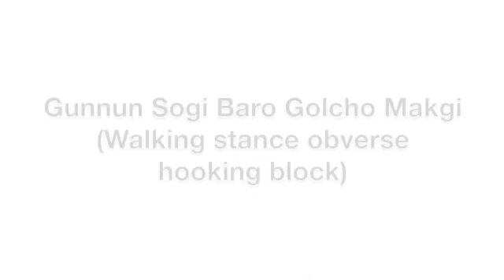Yul Gok Tul and basic movements for grading to 4th kup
Demonstrated by Master Julia Cross MBE VII Degree. Footage of the basic movements required for grating to 4th kup (blue belt). This video also includes footage of Yul Gok Tul. It shows the whole pattern at full speed and slowed down to half speed. It also shows the second half of the pattern viewed from the opposite side.